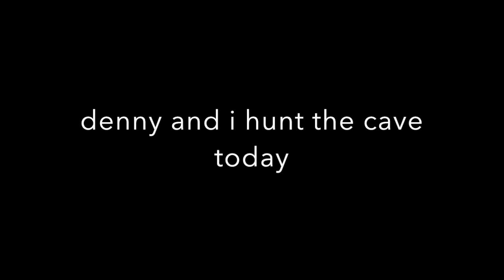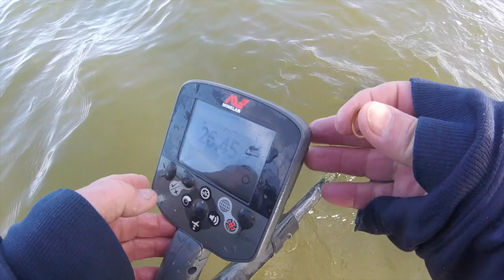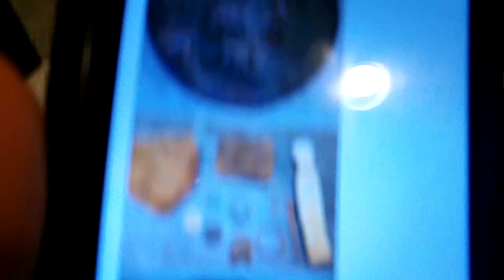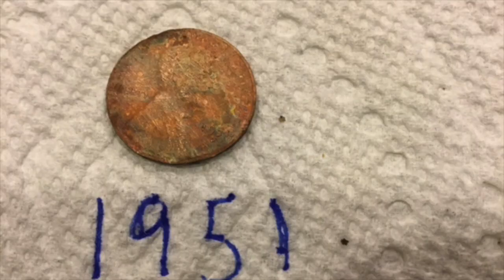12-28-16: Gold and Silver from the Cave today- A good spin we had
weather sounds rufff after today and today was really nice and no knives - the caved called - denny and i obligated. thanks for the call.
good to everyone see you soon.

Please Visit my Knife Wed Page for info.

Camera and such:
KNIFE STUFF
3M Trizact belts from 100 grit to 4,000